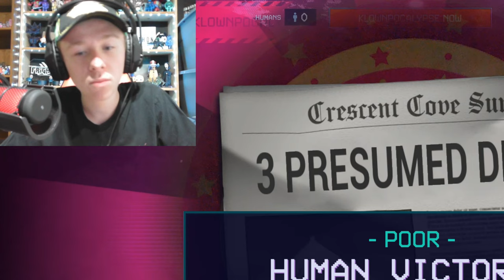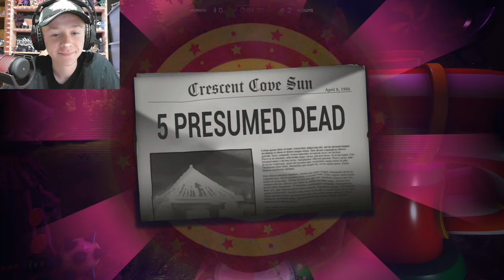*NEW* KILLER CLOWN ONLINE HORROR GAME IS AMAZING! (Killer Klowns from Outer Space: The Game part 1)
Hello everybody! Today I am playing Killer Klowns from Outer Space: The Game